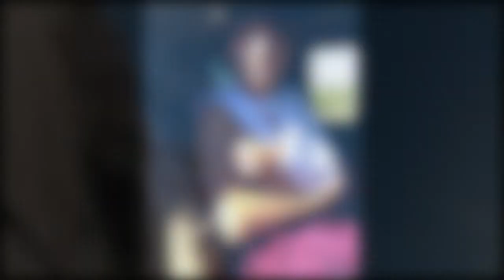Mountain Biking Montana De Oro Hazard Peek (with crash)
First time going down hazard peek at montana de oro. I broke my collar bone in this crash i did a front flip over the handle bars and fell hard on my left side of the body. I will be making more mountain biking videos once my collar bone is better. The crash happened 10/14/12
song:Fools rhythm
artist:Two fingers